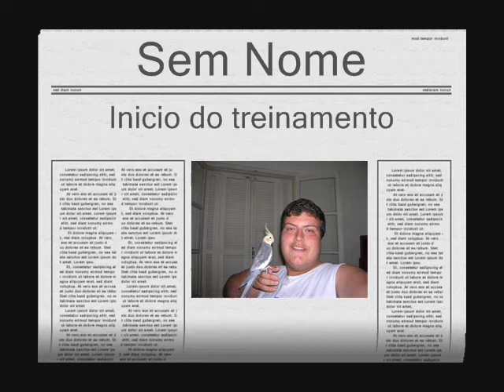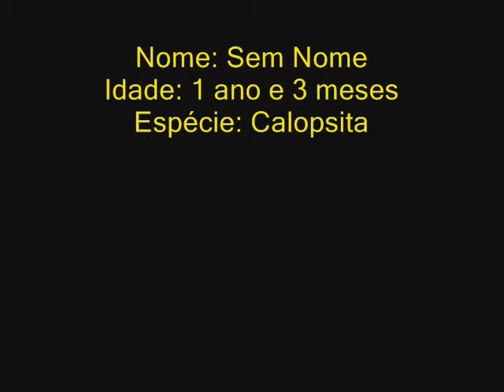RBM Adestramento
Incio do treinamento do Sem Nome, calopsita da RBM Adestramento, fazendo voo sob comando, e voltando sob comando, informações Rômulo Barros 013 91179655 /